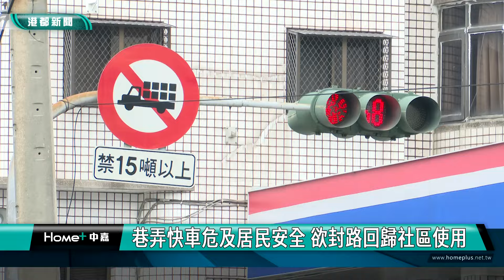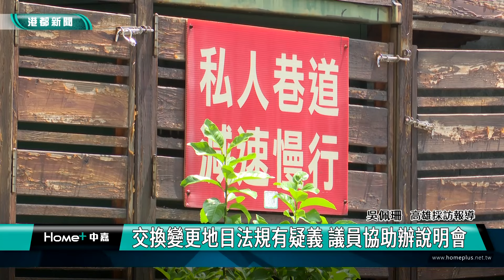氣到了|私人道路供通行市府不負維護責任 居民反彈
左營區文守路168巷屬於私人道路，開放讓市民使用，但市府不負責道路與管線維護，用路人又時常在巷弄內開快車，危及社區居民安全。因此，社區項是議員陳玫娟陳情，希望道路能回歸社區自身使用，或是透過捐贈讓社區變更地目。